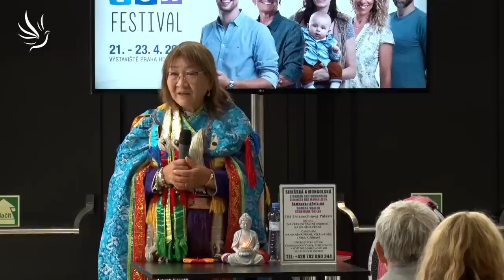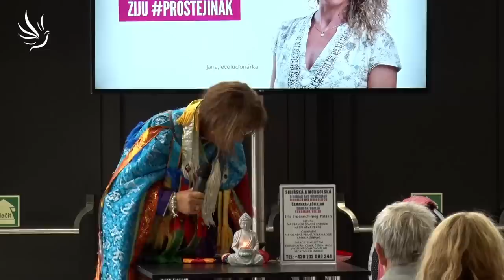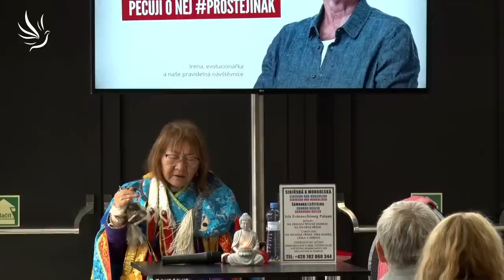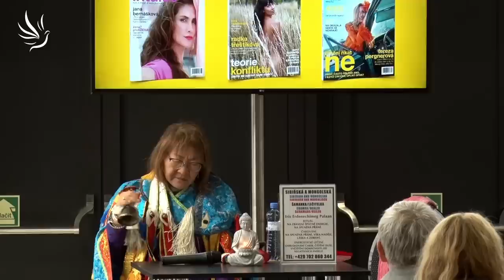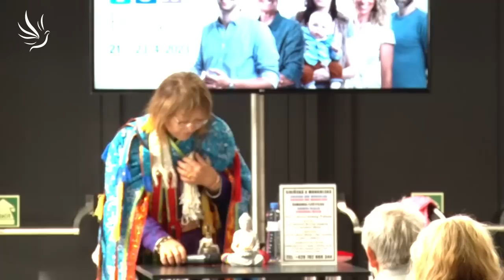Iris Palaanová, Šamanka trojí síly a její zkušenosti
Šamanské léčení - náprava špatného osudu

🕊💙 Moc děkujeme 💙🕊